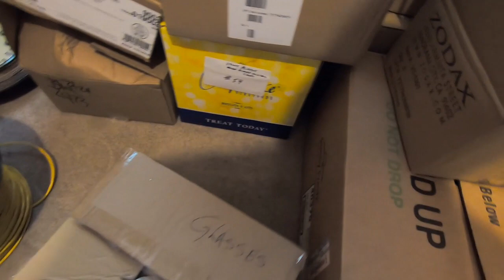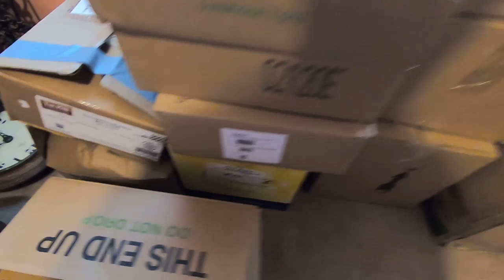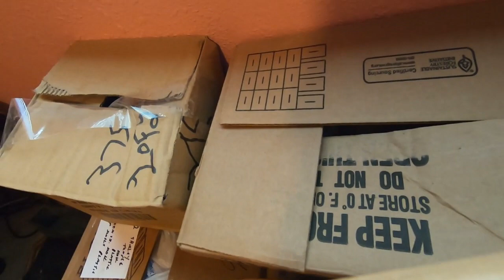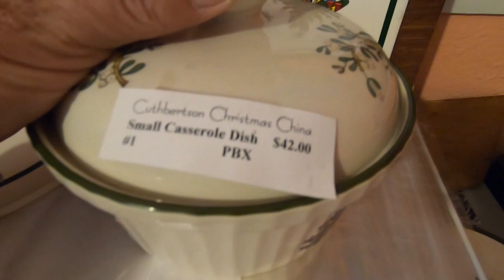What was I thinking?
In this video I pickup winning bids from Hibid and go through some of the bids I won!

Link to our eBay store